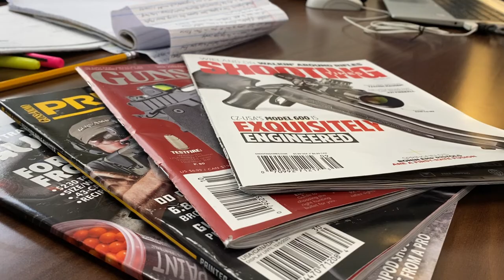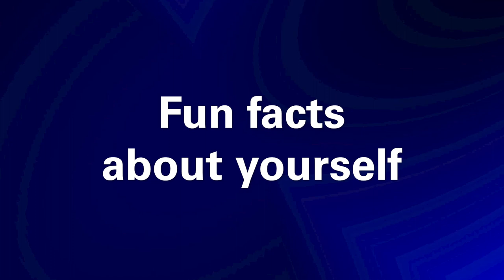Meet O'Brien Fellow John Diedrich (2022-23)